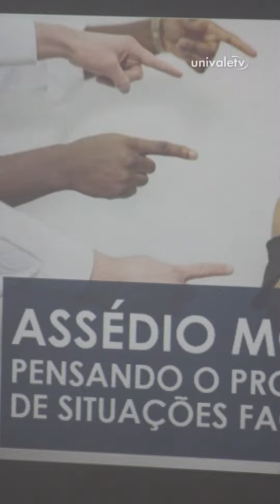Semana de prevenção ao assédio moral e sexual tem palestra para professores e gestores da Univale